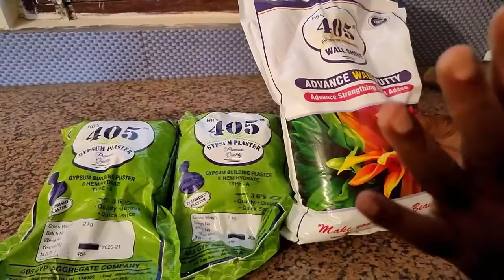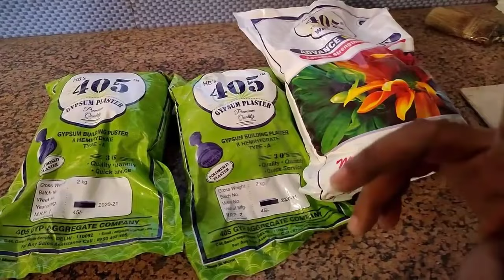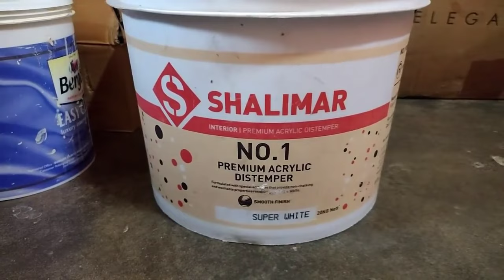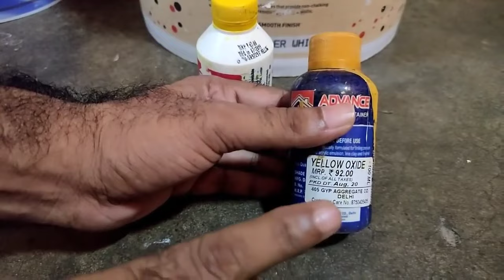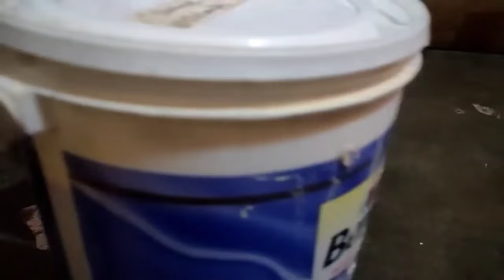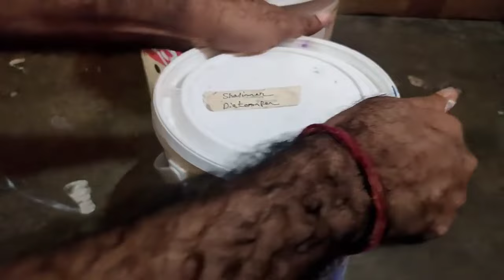How to Repair and Paint a Ceiling or Wall छत या दीवार की मरम्मत और पेंट कैसे करें